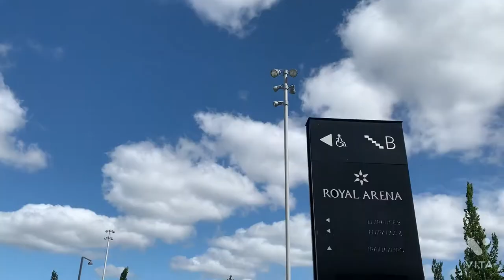Slow Sunday | Copenhagen Vlog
Hi! It's me :) I'm back, maybe...Come with me to see me doing nothing special, but enjoying life, moments and the city.